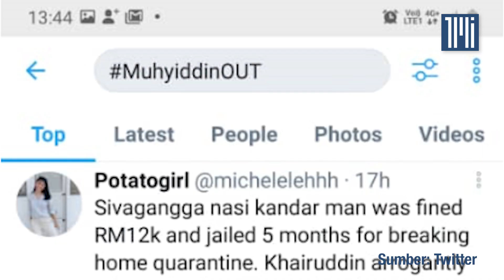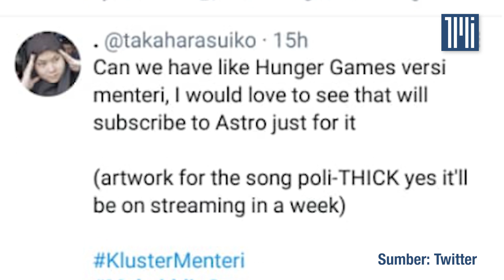MuhyiddinOut kini trending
Jaminan Perdana Menteri Muhyiddin Yassin bahawa Putrajaya tidak mengamalkan “double standard” dalam tindakan ke atas pelanggar SOP Covid-19 tidak diterima baik pengguna media sosial yang meluahkan kekecewaan mereka di ruang siber.

Tanda pagar MuhyiddinOUT mula sohor kini beberapa jam selepas perutusan khas Muhyiddin berkaitan situasi pandemik Covid-19 di Malaysia yang disiarkan secara langsung ke seluruh negara.

Pada ucapannya semalam, Muhyiddin meminta rakyat supaya terus kekal bertenang dan mematuhi SOP dikeluarkan pihak berkuasa ketika negara menyaksikan berlaku gelombang ketiga jangkitan Covid-19.

Tetapi, ramai pengguna media sosial berpandangan yang perdana menteri itu tidak sensitif apabila “berjenaka” mahu menggunakan rotan kepada pelanggar SOP sedangkan pandemik Covid-19 negara semalam menelan korban seorang bayi berusia setahun.

Pengguna Twitter juga mengecam ucapan Muhyiddin dan berkata negara perlukan penyelesaian dan ini bukan masanya untuk mempersalahkan rakyat.